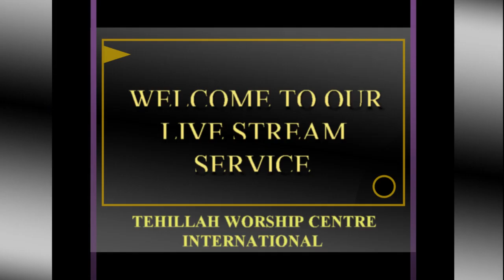Wednesday Service Live Stream